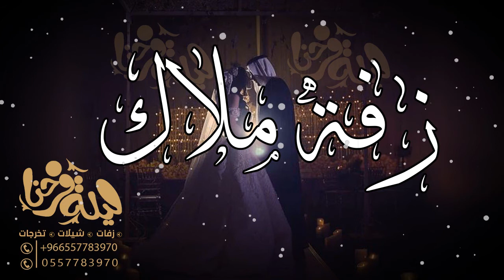زفة باسم ملاك فقط منتهى الفرحه عبدالمجيد عبدالله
التواصل مع بشكل اسرع  رابط مباشر الى الواتس 👍🏻👇🏻

شكرا للمرسلتكم
زفات2021
زفات2021
زفه 2021
زفات2021بدون موسيقى
زفة 2021بدون حقوق
زفة 2021
زفة عروس 2021
زفة عريس 2021
زفة 2021
زفة 2021
زفة 2021
موسيقيه رومانسية
موسيقى رومانسية للحبيبين
موسيقيه ملكيه بيانو كلاسيكيه 2021 مسار عروس
موسيقى بيانو موسيقى بيانو هادئة
موسيقيه ملكيه كلاسيكيه مع دفوف 2021 مسار عروس
موسيقيه ملكيه كلاسيكيه مع دفوف
موسيقيه ملكيه رومانسية
موسيقيه ملكيه رومانسية 2021 مسار عروس
موسيقيه ملكيه مع دفوف خليجي 2021 مسار عروس.
زفات 2021 ماجد المهندس زفة حلم عمري
موسيقيه ملكيه رومانسية
طلة عروس ملكيه 2021 مع موسيقى مشيه || عبد المجيد عبد الله حصري
طلة عروس ملكيه 2021مع موسيقى مشيه
وداعية عروس 2021
زفة كوشة 2021
2021
زفات كبار الفنانين
زفة محمد عبده
زفة عبده المجيد
زفة راشد الماجد
زفة ماجد المهندس
زفة حسين الجسمي
زفة وليد الشامي
زفة احلام
زفة نوال الكويتيه
زفة بلقيس
زفة انغام
زفةاسماء المنور
زفات مجانية بدون حقوق
زفة امير الراشد
زفات كبار الفنانين
زفة محمد عبده
زفة عبده المجيد
زفة راشد الماجد
زفة ماجد المهندس
زفة حسين الجسمي
زفة وليد الشامي
زفة احلام
زفة نوال الكويتيه
زفة بلقيس
زفة انغام
زفةاسماء المنور
زفة امير الراشد
زفات كبار الفنانين
زفة محمد عبده
زفة عبده المجيد
زفة راشد الماجد
زفة ماجد المهندس
زفة حسين الجسمي
زفة وليد الشامي
زفة احلام
زفة نوال الكويتيه
زفة بلقيس
زفة انغام
زفةاسماء المنور
زفة امير الراشد
زفات كبار الفنانين
زفة محمد عبده
زفة عبده المجيد
زفة راشد الماجد
زفة ماجد المهندس
زفة حسين الجسمي
زفة وليد الشامي
زفة احلام
زفة نوال الكويتيه
زفة بلقيس
زفة انغام
زفةاسماء المنور
زفة امير الراشد
زفات كبار الفنانين
زفة محمد عبده
زفة عبده المجيد
زفة راشد الماجد
زفة ماجد المهندس
زفة حسين الجسمي
زفة وليد الشامي
زفة احلام
زفة نوال الكويتيه
زفة بلقيس
زفة انغام
زفةاسماء المنور
زفة امير الراشد
ارحبي يابنت ابوها
زفوها يااحلى مدينه
بالهون بالهون
هب السعد
طلت في ليلة النور
طلة الوجه المليح
زفات بدون حقوق
شمعة الليله اقبلي
لبسوكي تاج الفرح
حدود النهار
البسي تاج الفرح
ياشمعة الليله اقبلي
غنة الدنيا طرب
زفة مروان
احلى حكايه طلتك
يامعريس
معاني من خيال
زين الكواكب
زفة شهيناز
هب السعد
زفات 2021زفة
نوال الكويتيه - هب السعد
زفات 2021زفة  احلام بدون موسيقى
زفات مجانية
هب السعد
زفة حمد المنهالي
اذكروالله ياحضور
بنت الحسب
هب السعد
يالمداخن وقفي
اقبلت احلى البنات
زفات2021
زفة2021
زفه 2021
زفات2021بدون موسيقى
زفة 2021بدون حقوق
زفة 2021
زفة عروس 2021
زفة عريس 2021
زفة 2021
زفة 2021
زفة 2021
موسيقيه رومانسية
موسيقى رومانسية للحبيبين
موسيقيه ملكيه بيانو كلاسيكيه 2021مسار عروس
موسيقيه ملكيه كلاسيكيه مع دفوف 2021مسار عروس
موسيقيه ملكيه رومانسية
موسيقيه ملكيه رومانسية 2021مسار عروس
موسيقيه ملكيه مع دفوف خليجي 2021مسار عروس.
زفات 2021ماجد المهندس زفة حلم عمري
موسيقيه ملكيه رومانسية
طلة عروس ملكيه 2021مع موسيقى مشيه || عبد المجيد عبد الله حصري
طلة عروس ملكيه 2021 موسيقى مشيه
وداعية عروس 2021
زفة كوشة 2021
2021
تنفيذ زفات حسب الطلب كلمات ولحن واداء باصوات مميزين
موسيقيه ملكيه رومانسية
طلة عروس ملكيه 2021 مع موسيقى مشيه
وداعية عروس 2021
زفة كوشة 2021
2021